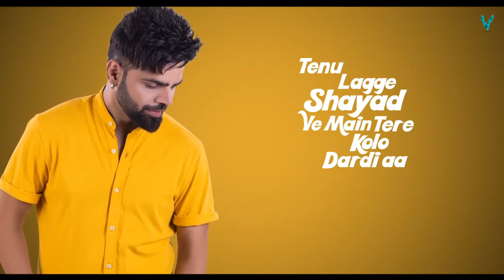Livin | Miel Official Video | Romantic Song 2019 | Vibe Music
Vibe Music & Dilraj Nandha Presents " LIVIN" The Latest Punjabi Hit By "MIEL".

Song :- Livin

Singer :- Miel

Lyrics :- Sunny Khepar

Video :- Puneet Ghattaura

Producer :- Dilraj Nandha

Project By :- Gagandeep Singh

Special Thanks :- Sagar Saroha

Operator codes :-

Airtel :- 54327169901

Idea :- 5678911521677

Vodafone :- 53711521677